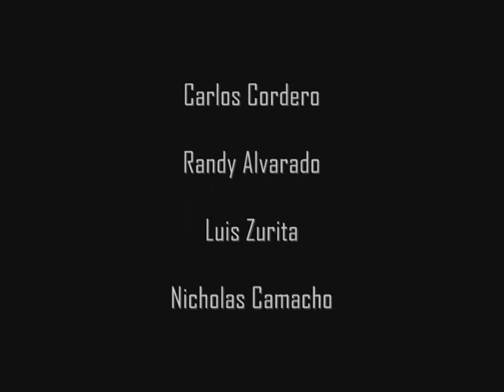Payback Trailer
A trailer of my movie Payback